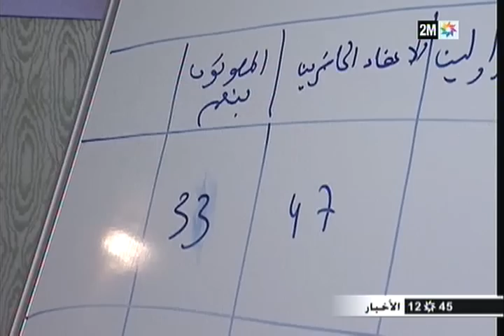حمدي ولد الرشيد عمدة مجلس مدينة العيون